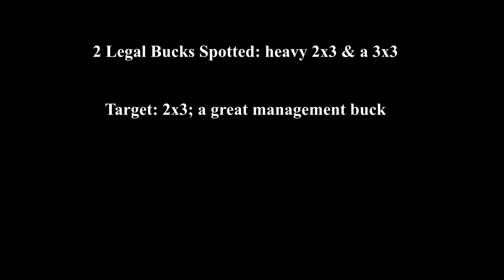Muzzleloader Mule Deer Hunting POV - Solvid FIY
Mule Deer Hunting with a traditional muzzleloader. John spots, stalks, hunts and kills a Mule Deer, Solvid FIY style. John films himself shooting a mule deer with a traditional muzzleloader and a CamStrap head camera mount. Filmed with inexpensive equipment most hunters can afford or already have.

Experience the unique camera angle that a quality head camera system can provide while deer hunting. With Solvid's CamStrap - Prove It™ head camera mount, you use the camera you own making it affordable. Footage quality depends solely on the camera, so potentially very high . This is especially important for hunting, as most POV head cam systems have a very wide field of view to make up for low film quality and weak image stabilization, resulting in a target that looks very far away, if visible at all.

Most POV Systems are very expensive considering what you get.
With the CamStrap - Prove It head camera mount, you get to take advantage of the zoom, lcd screen, amazing image stabilization, and all of the other features standard on digital cameras and camcorders that are not available on other POV systems. These features make for entertaining pre and post shot footage in addition to amazing shot footage, making for a complete hunting camera system. The proof is in the footage, and there's not much competition.

Equipment Used:

POV: CamStrap Head Camera Mount
Video Cameras: Panasonic TM90K & HC700V
Spotting Scope: Nikon Prostaff
Binoculars: Vortex Talon HD